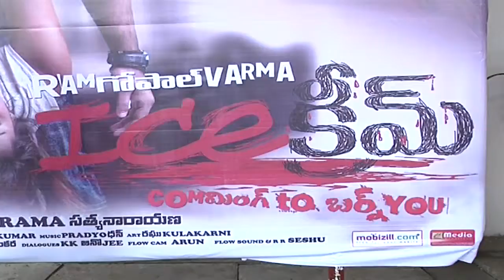Ice Cream Movie Success Meet